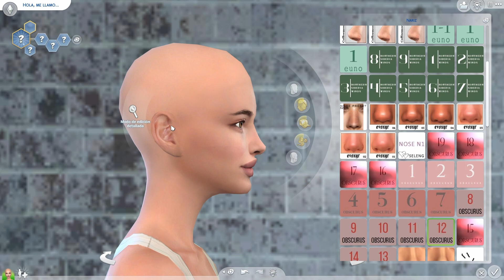CREATE A SIM 😍 THE SIMS 4 CAS 🌼 CAROLA 🍭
Hi. 🌹 I create a  realistic sims in The Sims 4 CAS.